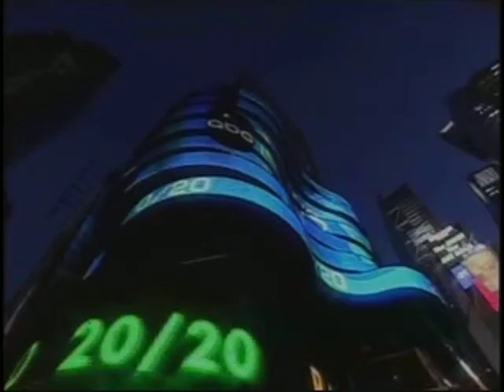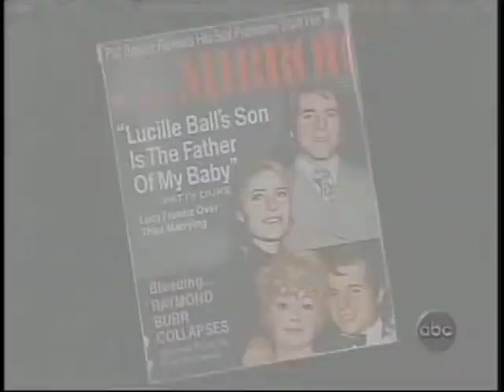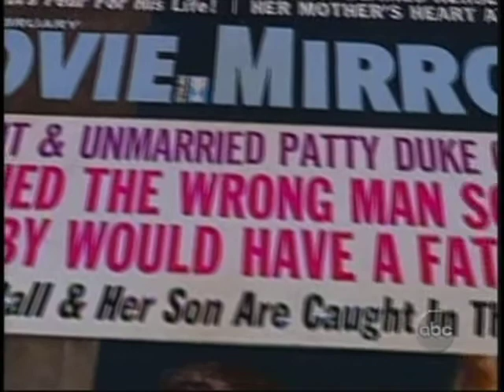Patty Duke and Sean Astin 20/20 in 2004